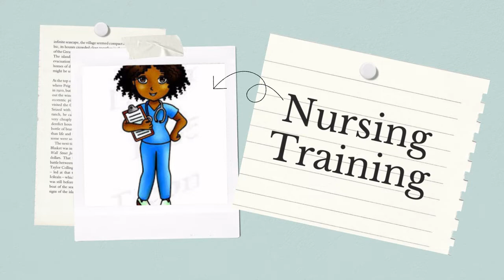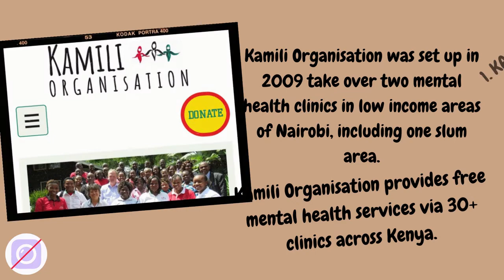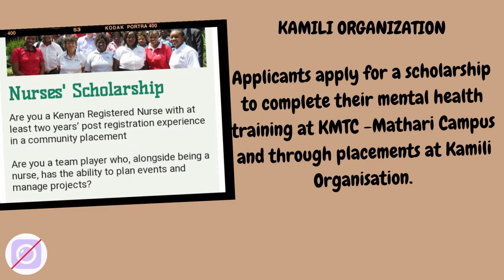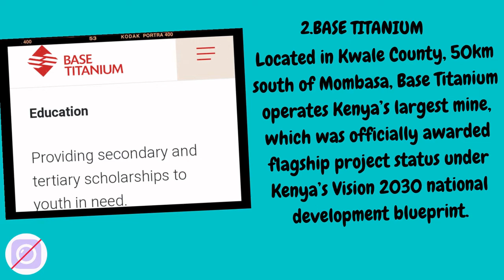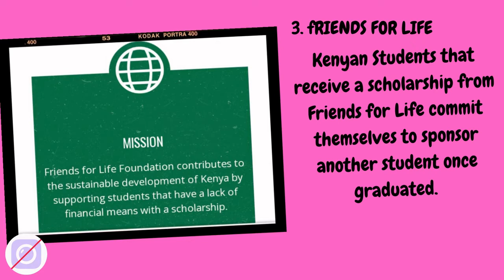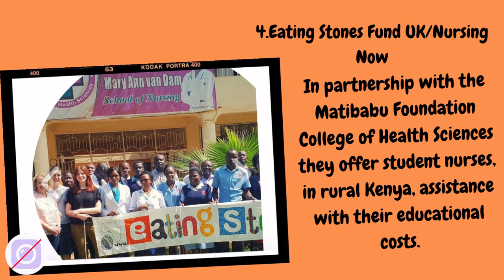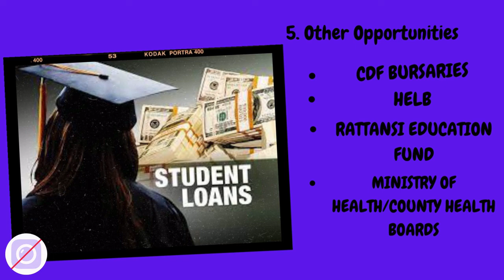What are the Scholarship Opportunities For Nursing Training in Kenya?IINursing Scholarship in Kenya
Hello Guys,Today will share some of the scholarship opportunities for Nursing in Kenya for Pre-service and In-service Training that you can share or look out for if interested. Below are links to the specific organizations' websites that you can check out.